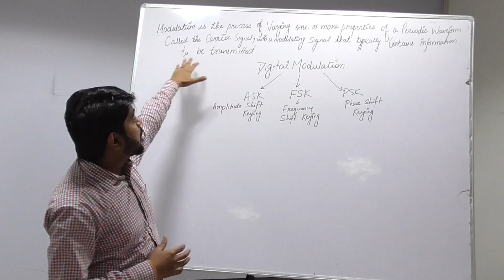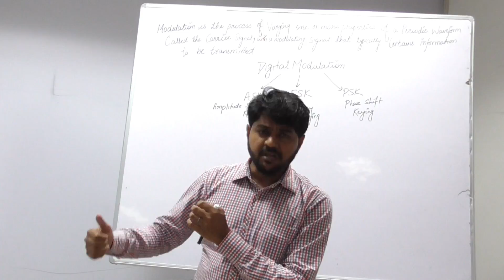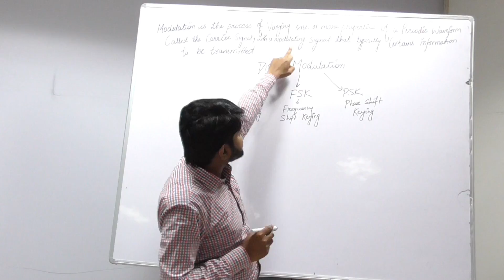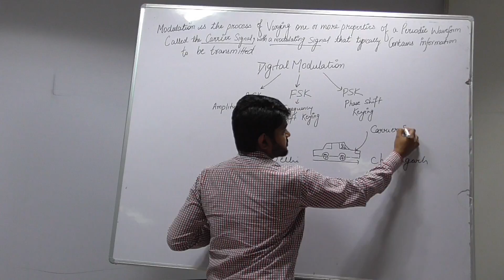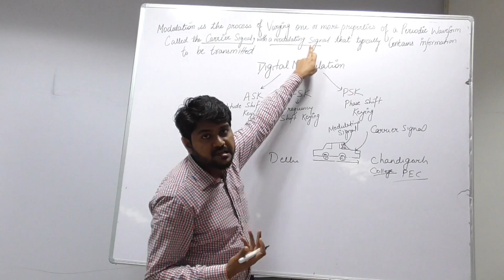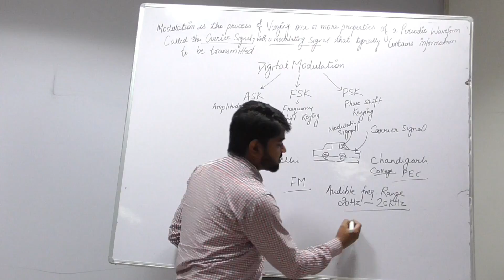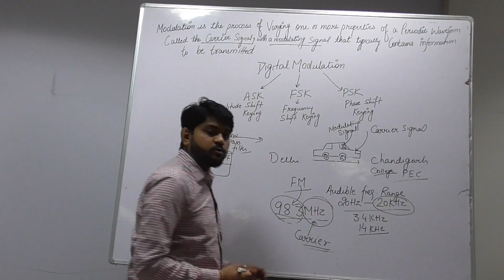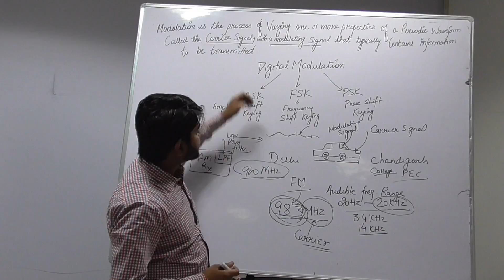Modulation Concepts with Examples Part 1-Hindi/Urdu | Digital Communication Tutorials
BASIC OF Modulation.i will bet you,you never forget modulation after watching this video.must watch video for all the b.tech,B.Sc, BCA  and MCA students...